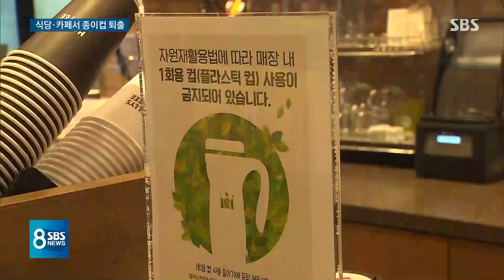'카페 종이컵'도 사야 한다…2021년 컵 보증금제 부활 / SBS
요즘 커피전문점 안에서는 이런 일회용 컵들 쓸 수가 없습니다. 밖으로 가지고 나갈 때만 가능한데 이마저도 2년 뒤인 2021년부터는 금지됩니다. 매장 안에서 마시던 거를 가지고 나가려면 종이컵값을 내야 하고 환경을 생각해서 일회용품 쓰지 못하게 하는 데가 더 늘어납니다.
자세한 내용은 박찬범 기자 전해드리겠습니다.